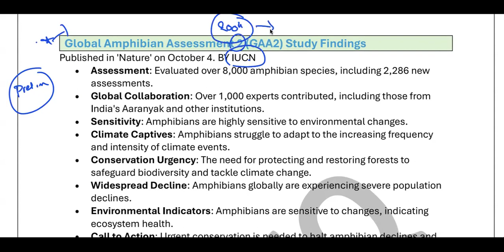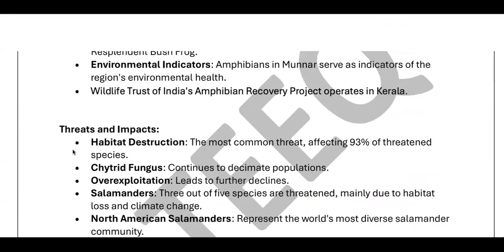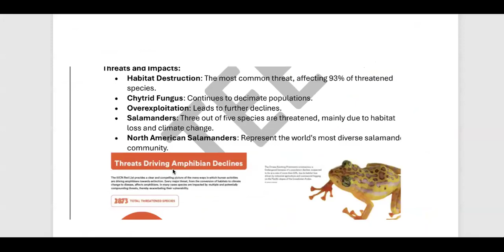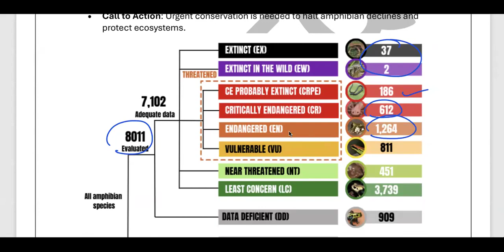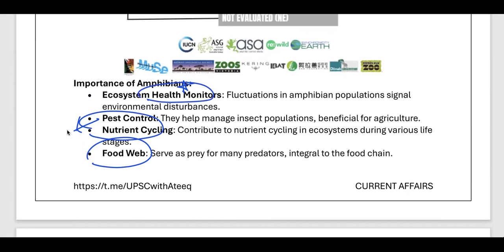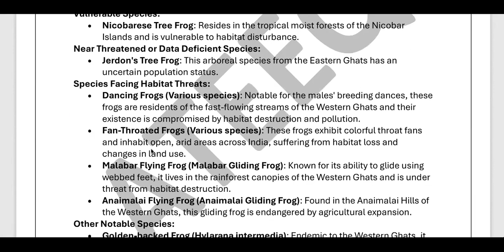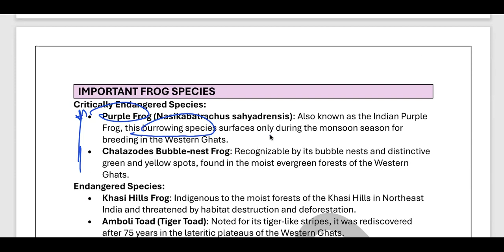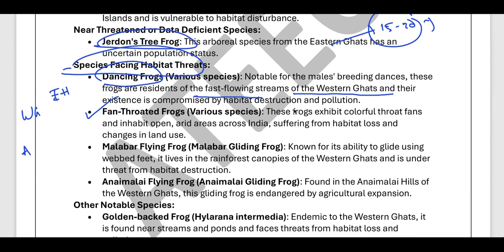Global Amphibian Assesment Report by ATEEQ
Frog species and its threats
Endemic frogs